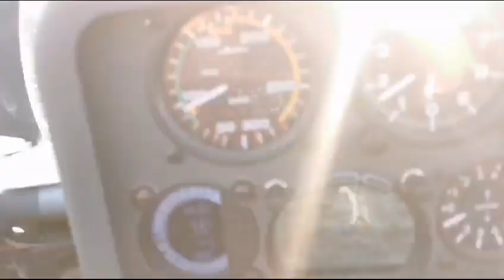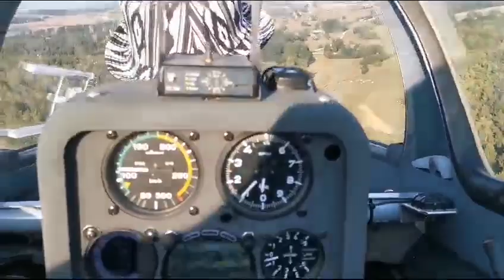První pasažér je mama.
Dcera a starší vnuk .#2024